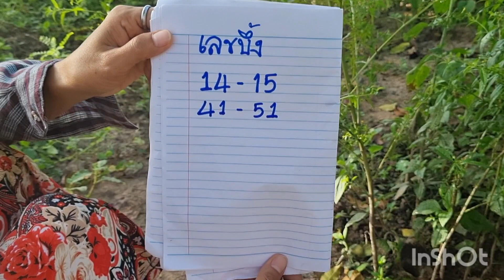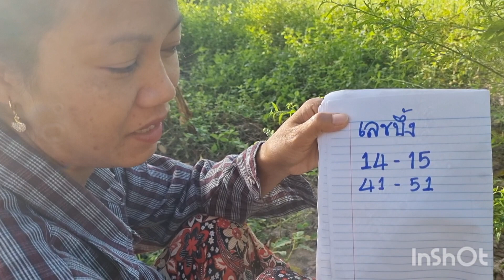เลขเด็ด!!พญาบึ้งพ่ออินทร์ หลังให้ถูกมาแล้ว ตามต่อคอหวยห้ามพลาด 16/ต.ค./66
เลขเด็ด!!พญาบึ้งพ่ออินทร์ หลังให้ถูกมาแล้ว ตามต่อคอหวยห้ามพลาด 16/ต.ค./66#เลขดัง#เลขเด่น#เลขเด็ดงวดนี้